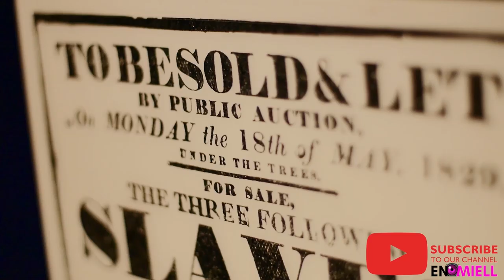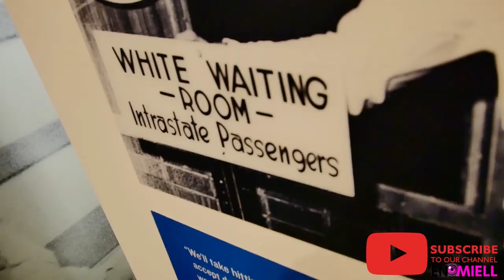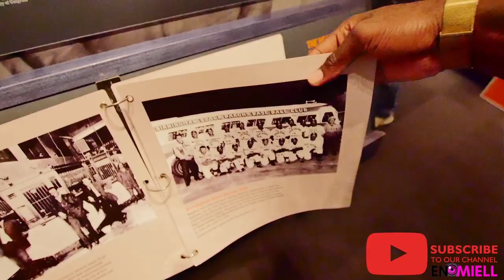VAN LIFE (NOPE) SEMI TRUCK | A Day in The Life | Memphis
Van life nope, this is the reality of living in america traveling around in a semi truck, which happens to be our second home and occupation.
MEET ENOMIELL a Nomadic couple who lives in a RV, and runs all over the U.S.A and Canada in a work in progress old semi truck!
      OUR HOME IS ON WHEELS & OUR OCCUPATION!  In this video you'll meet a tiny lifestyle, fun nomadic couple who live life on their own terms in a TOYHAULER RV, but still have to make a living in a OD Semi Truck that they customized.  If you love watching nomadic couples, Van couples, Tiny Home couples, Semi Truck couples you'll love watching this video were the Husband (Enouche) and wife (Llamiell) will walk you through there experience living and traveling on a semi. In this vlog they will be delivering a load into downtown Memphis,Tn which is a problem within itself, but they also will be going to explore the dark history of the south at the Civil Rights Learning Center Memphis,TN.

WE LIVE IN A HEARTLAND CYCLONE TOYHAULER
4000 ELITE & WORK IN A 2006 INTERNATIONAL EAGLE 9400i.

We are a young millennial couple, who live in a RV and travel in a semi truck all across America and Canada. We also fly to cool places on our leisure time! So get your popcorn ready and enjoy the journey.
MEET ENOMIELL

Welcome To (The Life Of ENOMIELL)
WATCH NOW!
The More You Watch
The More We Post!

We LIVE in A RV
We Travel in a Semi
Truck Cross Country
We Fly to Cool Places
We INSPIRE
Every Week!

STILL WANT TO KNOW MORE ABOUT US:
WE ARE ENOMIELL, which is a blend between:
Enouché & Llamiell
A young entrepreneur married couple who got hitched young and have been making each other laugh since then! Join our journey through this so called life… Don’t be too serious!

     Your life/her life/my life should be all about travel and experiences more so than living a life of simplicity! This channel promotes living within your means, but without limitations. Watch our un-perfect journey & hopefully we can inspire you.

& Don’t Forget to Comment your inner Positive thoughts

Q&A

WHO IS ENOMIELL?
Glad You Asked!!!
Enouché & Llamiell
A husband & wife who quit their 9-5 corporate jobs to travel, but still needed to make money, so we became truckers. (long story short) Sold everything we owned to buy an RV. Have more questions? WATCH THE VIDEO’S & hopefully your questions will be answered.

WHAT AGE DID ENOMIELL MEET?
We 1st met living across the street from each other in High School

How long ya’ll been married?
Almost 8 Years (Was Married Young)
Still in our 20’s

Where is home?
Home is wherever E&L are & now it’s TEXAS & the open road!

BUY OUR FUNNY SHIRTS
Amazon Search: Enomiell

Video Filmed & Edited By:
@director Enouche